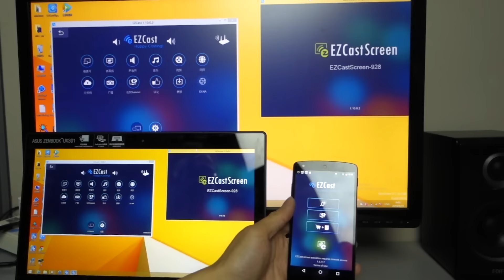EZScreen - FREE App! Screen Mirroring for iOS, Android, Windows and Mac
EZCast app: Best casting apps with 3 millions global happy users